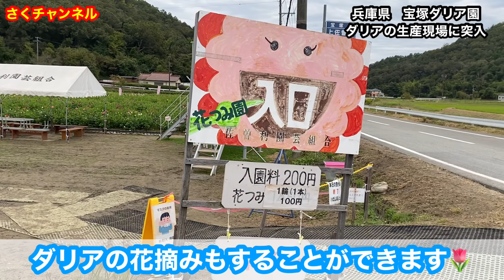【ダリア】ダリアはバラよりも綺麗??ダリア球根生産日本一の宝塚ダリア園に行きました!ダリアの株って見たことありますか?さくチャンネルVer43【園芸】【初心者】【追肥】【ダリア】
ダリアは年２回花を楽しむことができます。１回目は初夏の７月頃で秋の２回目は10月です。2回目の秋の花がより綺麗です!!ダリア園も今が見頃ですよ～
さくちゃん曰く、2回目の花はバラよりも綺麗だとか...
バラファンの方すみません!!

▼【さつまいも袋栽培】畑が無くてもさつまいも掘りできます!!それもめちゃくちゃ簡単!!さくチャンネルVer4【園芸】【初心者】【ガーデニング】【家庭菜園】

▼【さつまいも袋栽培】畑のカルシウムって知ってますか？？これを使うだけで収量アップします!!さくチャンネルVer10【園芸】【初心者】【ガーデニング】【家庭菜園】

▼【さつまいも袋栽培】畑のカルシウム　カルテックの威力はどれくらいあるの？？さくチャンネルVer13【園芸】【初心者】【ガーデニング】【家庭菜園】

▼【さといも脇芽取り】寄せ土と脇芽取りはさといも栽培で超超重要です...さくチャンネルVer9【園芸】【初心者】【ガーデニング】【家庭菜園】

【公式】花の大和　YouTube　～さくチャンネル～
球根の国内流通シェアNO．1の花の大和が花や野菜の育て方を実演を通してお伝えします。
栽培において注意点や園芸愛好家のさくちゃんが長年の経験で積み重ねたノウハウを一挙公開していきます。
これから始める園芸初心者の方、玄人の方にも勉強になる内容をお届けします。

花の大和のこともっと知りたい♪
▼花の大和　HP

さくちゃんが書いている
▼花の大和　スタッフブログ

球根や花・野菜苗、宿根草の購入は
▼花の大和　オンラインショップ